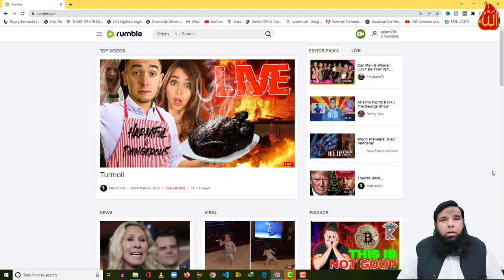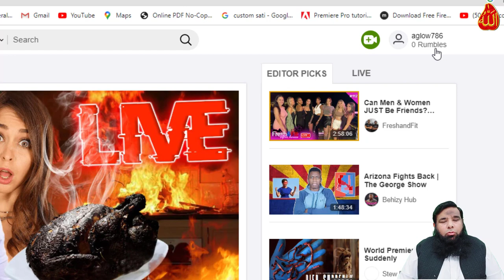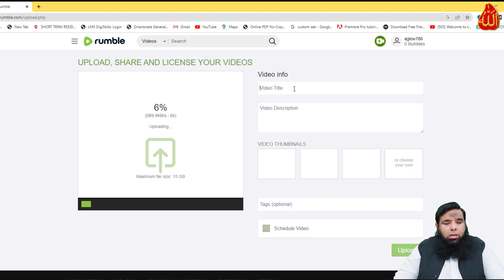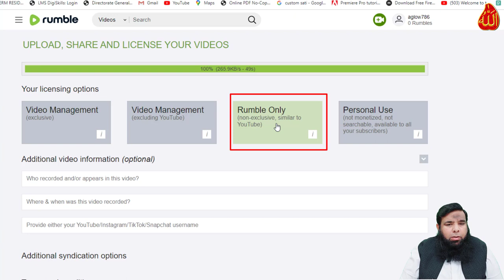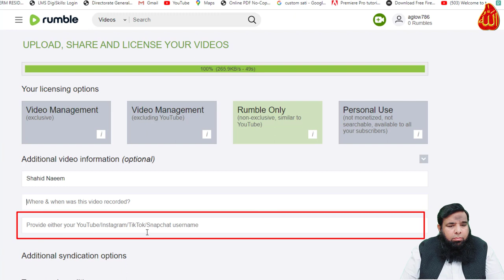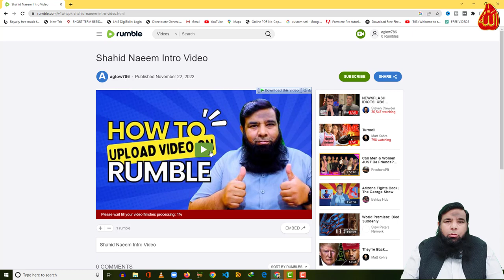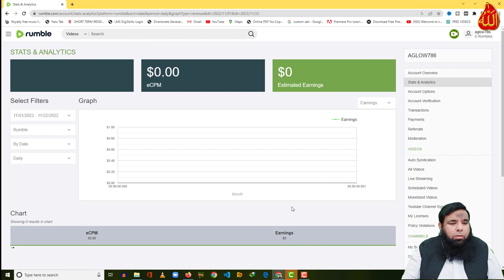Rumble Earn Money | How To Upload Videos on Rumble by Shahid Naeem.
I warmly welcome you all to my new video Rumble Earn Money | How To Upload Videos on Rumble by Shahid Naeem. Its a unique video through which you will learn that how to upload videos on rumble. In this video we will tell you how to make money on rumble and you can easily make money on rumble by uploading videos just like YouTube.

Best Regards :
Shahid Naeem